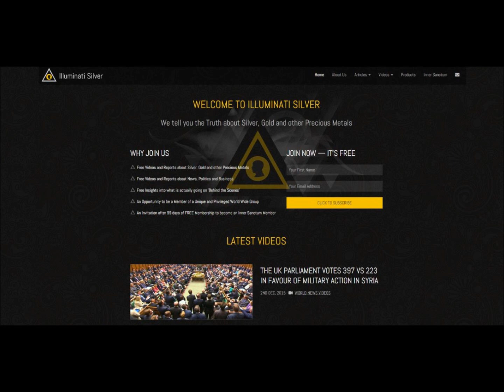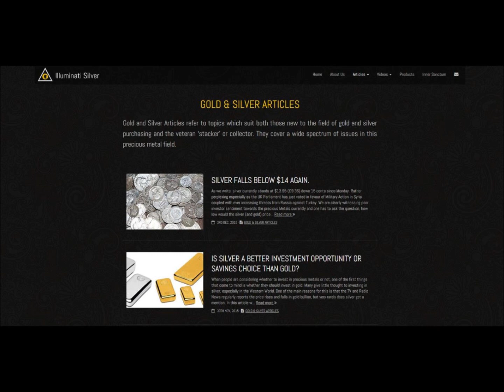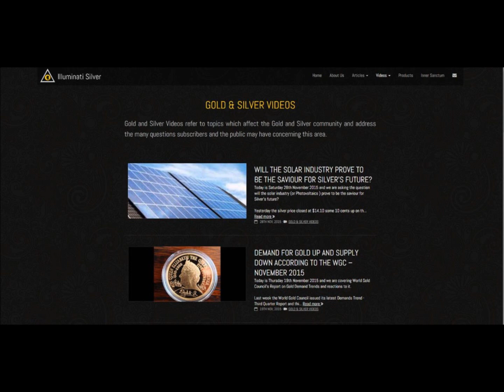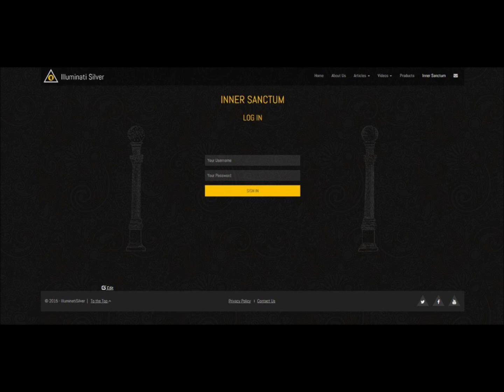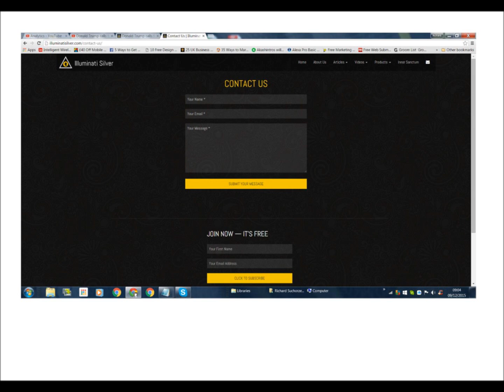New Website - is launched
Today is Wednesday 9th December 2015 and we are delighted to announce the launch of our new

This has taken us a little longer than planned to produce and we have much more to upload to it. However, in order to gain google rankings we thought the sooner we launched the better whether fully complete or not.

The purpose of this video is to advise you of the launch and take you through the site very briefly. Also at the end we shall advise of what we have planned to include over the coming weeks.

So what other areas do we intend to add over the coming weeks? Well there will be a menu addition dedicated to trading which will include, charts, live feeds and commentaries. A ‘collectible page will be created showing various gold and silver coins (and bars) of historic interest describing each item with some detail for those who are interested in numismatics and semi-numismatics.

We are also considering an area where subscribers may purchase and sell to each other without incurring the charges that Ebay set (this may take slightly longer to set up as we have to enable members to be able to upload to it). We also have a few additional subjects and pages to include but do not wish to give it all away as a surprise is occasionally welcomed.

All that we ask is that you take a look at our site and channel regularly as it will evolve as each day progresses and if it is of interest to you then please join us as a subscriber. If it isn’t then that is fine and we hope and trust that you enjoy ,or at least continue to watch our You Tube videos.

"Cash is not likely to die out any time soon" - according to the Bank of England

Yuan given the Green light today to enter the SDR and receive International Reserve Currency status

A Russian Military Aircraft shot down by Turkey this morning – is this a Black Swan event evolving?